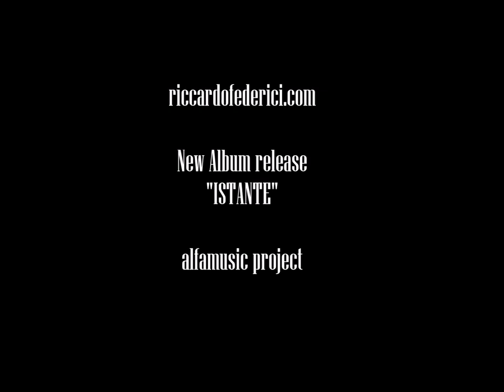Riccardo Federici Quartet & Massimo Morganti - In a Sentimental Mood Live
Versione di "In a sentimental Mood" (D.Ellington) Live con Massimo Morganti ospite.